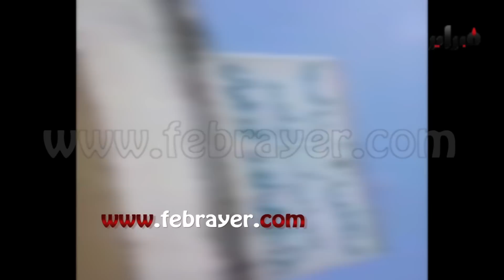مندوب وزارة الصحة بعين السبع: ماولدناش السيدة التي ظهرت في الفايسبوك في الأرض